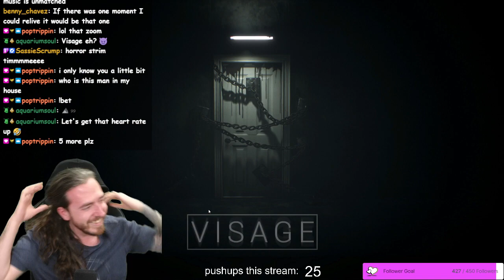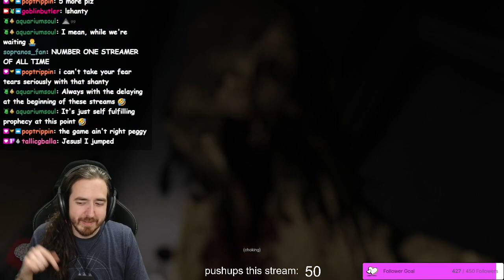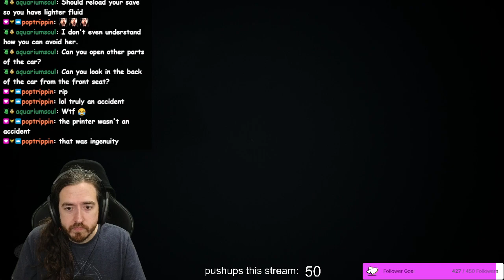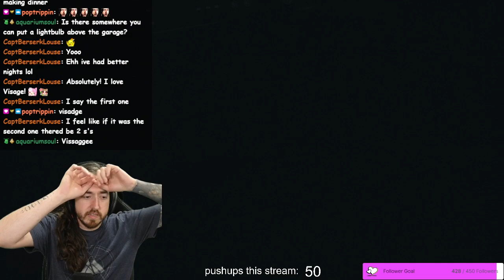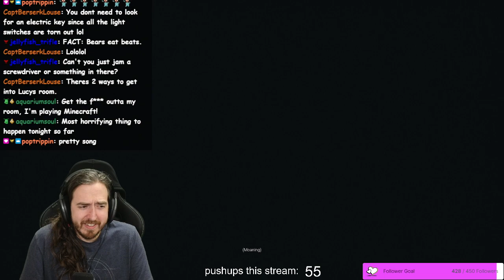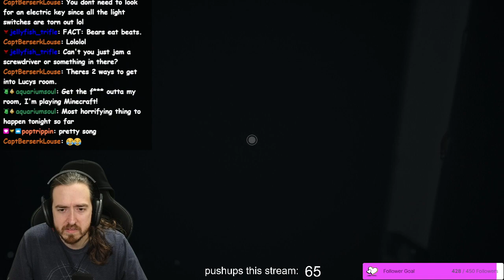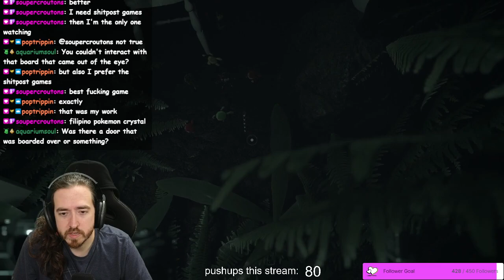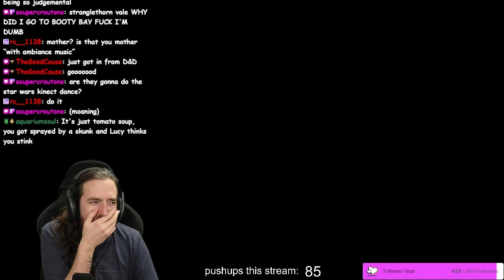hOrRoR strim :'( VISAGE !blind | !votes !announcement !social